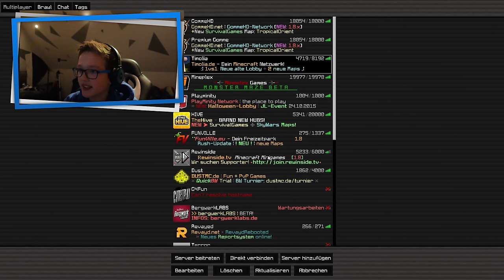INTERNET AUF EINMAL WEG xD | PVP VS YOU! |✪FaceCam✪ | FULLHD